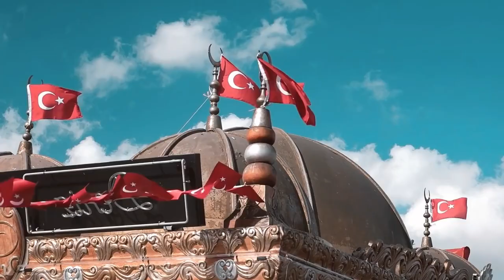10 Most Beautiful Buildings Ever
Humanity sometimes creates beautiful, and unique structures which are enjoyed by many generations of descendants, admiring their beauty and unusualness. Architectural structures sometimes provide the most unbelievable artworks. They impress with their views and become the main attractions of the country. Let's look at a selection of the most beautiful architectural masterpieces from around the world.

The Blue Mosque in Turkey Istanbul is now becoming much more modern day by day however, it does not lose its uniqueness. In the historical center of the city is the Sultanahmet Mosque, better known as the Blue Mosque. It is a symbol not only of Istanbul, but of the whole Turkey. This is a truly unique building that has great architectural value. It was built by order of the Turkish Sultan Ahmed the 1st, therefore the mosque was named after him. Work began in 1609, and was completed only seven years later. The architecture of the building combines classic Ottoman and Byzantine styles. In the construction was used precious breeds of stone and unique marble. And the floor is covered with handmade carpets. The mosque has six minarets and at the same time holds 10,000 believers.

Golden bridge. There are many interesting and wonderful places in Vietnam. But recently in DaNang an observation deck was opened in form of a pedestrian bridge at an altitude of one thousand four hundred meters. The Golden Bridge rests on two giant stone hands that look as if they are hundreds of years old. In fact, they are made of glass and steel. The bridge offers wonderful views of the surrounding valleys, hills and forests, and tourists walking along it can admire the magnificent mountain scenery.

India. The Taj Mahal is a white marble palace, one of the most ambitious monuments of Indian and Muslim architecture with chic interior decoration and an amazingly beautiful park.
An ancient and very beautiful romantic legend is associated with the Taj Mahal. The Indian Shah Jahan was fascinated by the beauty of his wife Mumtaz Mahal, who died during childbirth.
In memory of his beloved wife and years of their family happiness, the Indian ruler ordered the construction of the world's most beautiful mausoleum, which cannot be found in the whole world. The best masters  about 20 thousand from India and Europe were involved in the work. The construction lasted a long 20 years, and in 1653 in the city of Agra on the banks of the river, Jamny, a magnificent structure was built, which still delights everyone who sees it. It is included in the international list of New Seven Wonders of the World, and every year this beautiful architecture is visited by several million tourists.